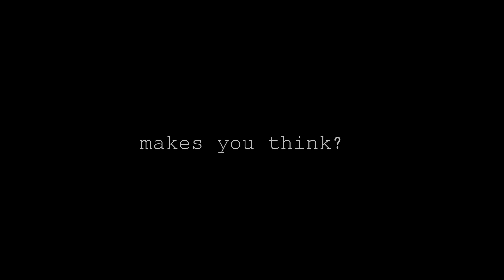car crash site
Pretty nasty huh? I've met two guys at the scene, apparently they know the driver/owner... He just spent a few hundreds on suspension, I guess did not get  the right feel for it. Amazingly, according to them the guy came out of this with a cut on his arm, could have been much more tragic, I guess driving is not always going the way the driver plans it... But just seeing all the debris and the scale... It made me think... BTW can you guess what car was it?